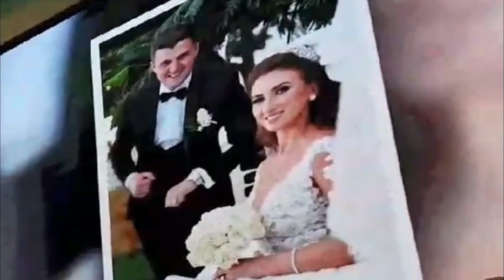KESO DASME KURR SKENI PA CIFTI ME I BUKUR SHQIPTAR 2019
Dasma shume e bukur shqiptare ku cifti kercen dhe ka nje atmosfer nga te gjithe te ftuarit.